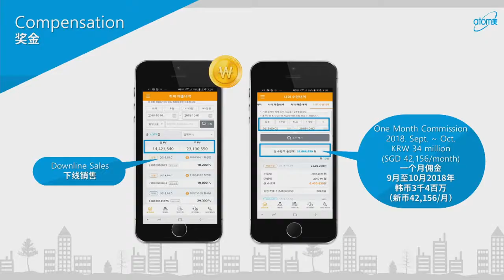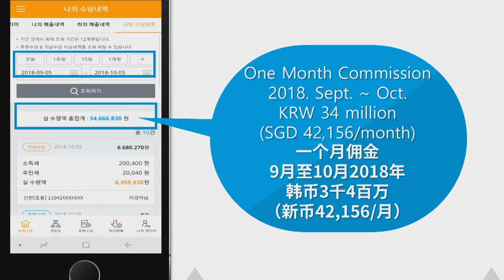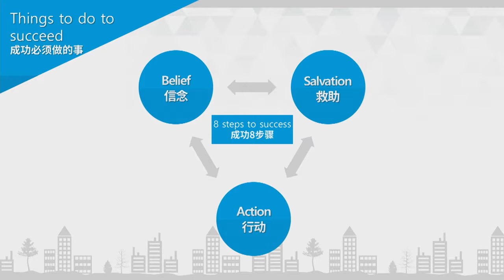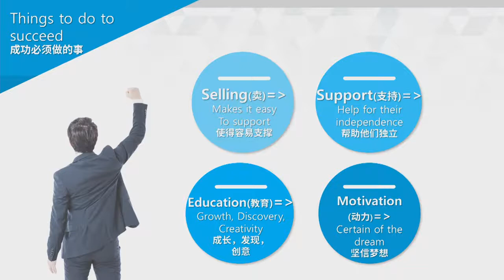Atomy's Vision by Park Eun Taek RM KR - Englisg Translation